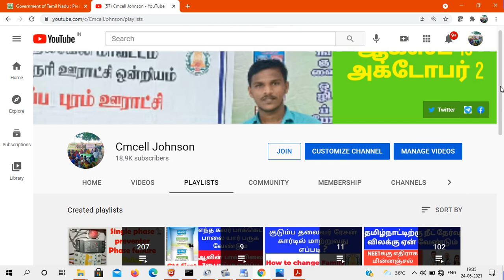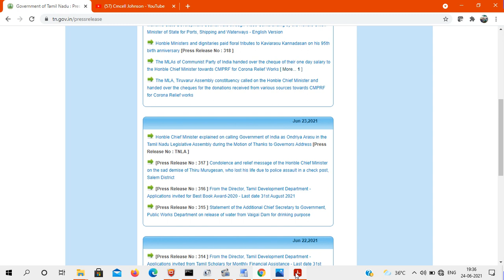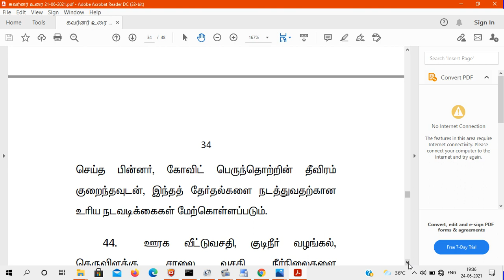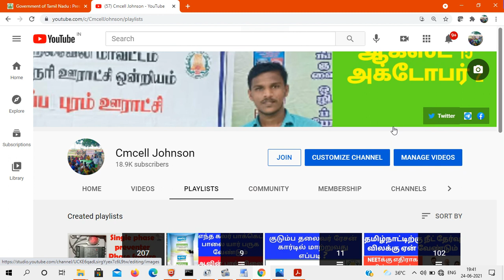செப் 15க்குள் உள்ளாட்சி தேர்தலை நடத்த உச்ச நீதிமன்றம் உத்தரவு Pending 9 district panchayat Election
Pending 9 district Village panchayat Election & Local body Election Before 15-Sep-2021 தமிழகத்தின் 9 புதிய மாவட்டம் மாநகராட்சி மற்றும் நகராட்சிக்கு செப் 15க்குள் உள்ளாட்சி தேர்தலை நடத்த உச்ச நீதிமன்றம் உத்தரவு👇👇👇

Last our Local body  election related video description details

வேட்பு மனு தாக்கல் செய்ய தேவையான ஆவணங்கள்-மற்றும் வேட்பாளர் அவசியம் தெரிந்து கொள்ளவேண்டிய தகவல்கள்.

பஞ்சாயத்து தலைவர் இட ஒதுக்கீடு விபரம்

ஒன்றிய மற்றும் மாவட்ட வார்டு உறுப்பினர் இட ஒதுக்கீடு விபரம்

தமிழ்நாடு மாநில தேர்தல் ஆணையம் இணையதள முகவரி

வேட்பாளர் கையேடு டவுன் லோடு செய்ய கீழே கிளிக் செய்யுங்கள்

பூர்த்தி செய்யப்பட்ட வேட்புமனுவுடன் இணைக்க வேண்டியவை...!

1. பூர்த்தி செய்யபட்ட  வேட்பு மணு

2. புகைப்படம்

3.அபிடவிட்

4. வாக்காளர் அடையாளர் அட்டை ஜெராக்ஸ் (வேட்பாளர் மற்றும் முன் மொழிபவர்)

5. ஆதார் அட்டை

6. வாக்காளர் பட்டியல் (வேட்பாளர் மற்றும் முன் மொழிபவர் பெயர் உள்ள பக்கம்)

7. சாதி சான்றிதழ் (ரிசர்வ் தொகுதிக்கு மட்டும்)

8. பொது விபரம் படிவம்

9. கட்சி சின்னம் எனில் படிவம் ஏ.பி.சி.

உள்ளாட்சி வாக்களர் பட்டியலில் பெயர் இருந்தால் மட்டுமே போட்டியிட இயலும் வேட்பாளரின் பெயரை உள்ளாட்சி வாக்களர் பட்டியலில் உள்ள பாகம் எண் வரிசை எண்ணை சரி பார்த்துக் கொண்டு அதை வேட்புமனுவில் உரிய இடத்தில் குறிப்பிட வேண்டும்.

முன்மொழிபவரின் பெயர் பாகம் எண் வரிசை எண் ஆகிய விபரத்தை ள்ளாட்சி வாக்களர் பட்டியலில் சரி பார்த்துக் கொண்டு அதை வேட்புமனுவில் உரிய இடத்தில் கவனமாக பிழையின்றி குறிப்பிட வேண்டும்.

ஊராட்சி தலைவர் பதவிக்கு வேட்புமனு தாக்கல் செய்யும் போது வேட்பு மனுவுடன்  அபிடவிட் இனைத்து தாக்கல் செய்ய வேண்டும். அதில் உங்கள் அசையும் அசையா சொத்து எவ்வளவு என்கின்ற விபரம் , உங்கள் கடன் விபரம்,  வங்கி கணக்கில் உள்ள தொகை எவ்வளவு என்கின்ற விபரம், ஏதேனும் வழக்கு இருந்தால் அதன் முழு விபரம் தெரிவிக்க வேண்டும், வேட்பாளர் அவரின் குடும்பத்தினரின் அசையும் அசையா சொத்து விபரம் குறிப்பிட வேண்டும், கையிருப்பு ரொக்கம் நகைகள் உள்ளிட்ட அசையும் சொத்துகள் பற்றிய விபரம் குறிப்பிடவேண்டும்.

கட்டாயம் அணைத்துக் காலங்களும் பூர்த்தி செய்ய வேண்டும் காலியாக விட கூடாது ஆம் இல்லை என்று முழுமையாக எழுத வேண்டும்.

அணைத்து பக்கங்களிலும் கட்டாயம் கையொப்பம் செய்ய வேண்டும்.

ஊராட்சி மன்ற தலைவர் பதவிக்கு போட்டியிடுபவர்கள் நோட்டரி வழக்கறிஞர் சான்று கட்டாயம் பெற வேண்டும்.

ஊராட்சி மன்ற உறுப்பினர் பதவிக்கு போட்டியிடுபவர்களுக்கு  நோட்டரி வழக்கறிஞர் சான்று தேவையில்லை.

நீங்கள் போட்டியிடும் பதவி SC ST இடஒதுக்கீட்டில் வந்தால் மட்டும் சாதி சான்றிதழ் இணைக்க வேண்டும். பொது போட்டி பதவிக்கு சாதி சான்று தேவையில்லை.

ஒரு வேட்பாளர் செய்யக்கூடியவை...!

1. ஒரு வேட்பாளர் தேர்தல் சட்டங்கள், விதிகள், நடைமுறைகள் மற்றும் அறிவுரைகளை தெளிவாக அறிந்து கொள்ள வேண்டும்.

2.வேட்பாளர், அவர் போட்டியிடும் உள்ளாட்சி (அ) வார்டின் வாக்காளர் பட்டியல் நகலினை வைத்திருக்க வேண்டும்.

3.போட்டியிட முடிவெடுப்பதற்கு முன்பாகவே வாக்காளர் பட்டியலில் அவரது பெயர் மற்றும் விவரங்கள் சரியாக வெளியிடப்பட்டுள்ளதை உறுதி செய்ய வேண்டும்.

4. வேட்பு மனு தாக்கல் செய்வதற்கு முன்பாக வேட்பாளருக்கான தகுதிகள், தகுதியின்மைகள் குறித்து தெரிந்து கொள்ள வேண்டும். மேலும், அவர் முழுத்தகுதிகள் பெற்றிருப்பதையும் தகுதி நீக்கத்திற்கான எந்த ஒரு சட்டக்கூறுக்கும் உட்படவில்லை என்பதையும் உறுதி செய்து கொள்ள வேண்டும். தகுதியின்மை ஏதுமிருப்பின் வேட்பு மனு பரிசீலனை நாளுக்கு முன்னர் உரிய தகுதிகளுக்கு தன்னை உடையவராக்கிக் கொள்ளல் வேண்டும்.

5. வேட்பு மனு உரிய சாற்றுரைகள்/பிரமாணங்களுடன் முறையாக பூர்த்தி செய்யப்படுவதுடன் சரியான முறையில் கையொப்பமிடப்பட்டிருக்க வேண்டும். நிர்ணயிக்கப்பட்ட நாள் அல்லது அதற்கு முன்னதாகவே வேட்பு மனு வேட்பாளரால் அல்லது முன்மொழிபவரால் தாக்கல் செய்யப்படல் வேண்டும்.

6. முன்மொழிபவரது பெயர் வார்டு தேர்தலாக இருப்பின் தொடர்புடைய வார்ருக்கான வாக்காளர் பட்டியலிலும், தலைவர் தேர்தலாக இருப்பின் அந்தந்த நேர்விற்கேற்ப தொடர்புடைய உள்ளாட்சிக்கான வாக்காளர் பட்டியலிலும் இடம் பெற்றிருப்பது உறுதி செய்யப்பட வேண்டும்.

7.வேட்பாளர் விரும்பினால் வெவ்வேறு முன்மொழிபவர்கள் மூலம் நான்கு வேட்பு மனுக்கள் வரை தாக்கல் செய்யலாம். வேட்பு மனுக்கள் தேர்தல் நடத்தும் அலுவலர் / உதவி தேர்தல் நடத்தும் அலுவலரிடம் தேர்தல் அறிவிப்பில் நிர்ணயிக்கப்பட்ட இடம், நாள் மற்றும் நேரத்தில் தாக்கல் செய்யப்பட வேண்டும்.

8. வேட்பு மனு உறுப்பினர் வார்டு (அ) தலைவர் என ஏதாவது ஒரு பதவிக்கு மட்டுமே அந்தந்த நேர்விற்கேற்ப தாக்கல் செய்யப்பட வேண்டும்.

9. வேட்பு மனுவுடன் காப்புத் தொகையினை பணமாக செலுத்த வேண்டும் அல்லது செலுத்தப்பட்டமைக்கான இரசீது இணைக்கப்பட வேண்டும்.

10. வேட்பு மனு தாக்கல் செய்யப்பட்டதற்கான இரசீது மற்றும் வேட்பு மனு பரிசீலனைக்கான அறிவிப்பை தேர்தல் நடத்தும் அலுவலரிடமிருந்து பெற்றுக் கொள்ளலாம்.